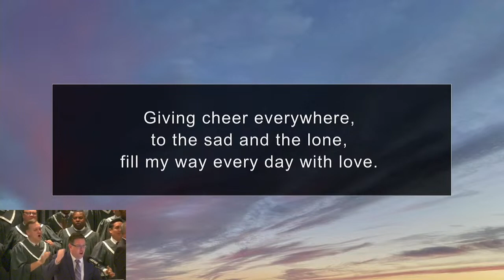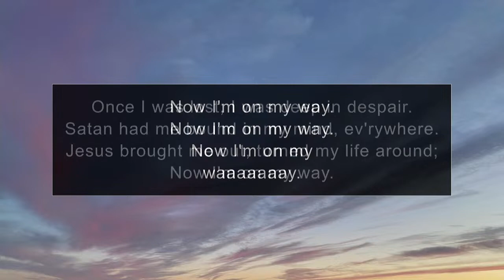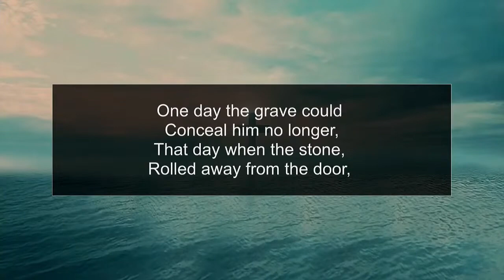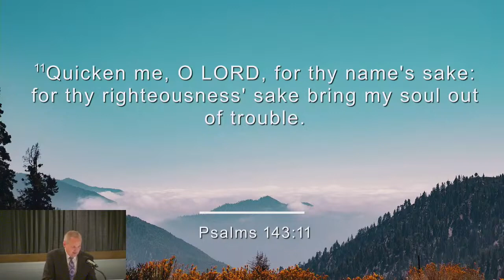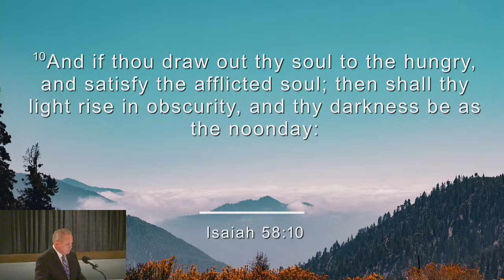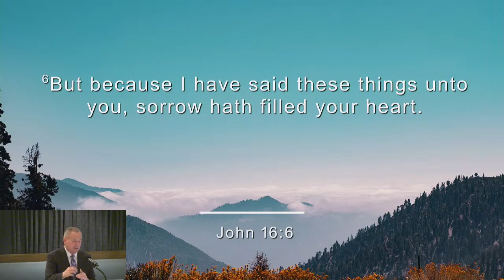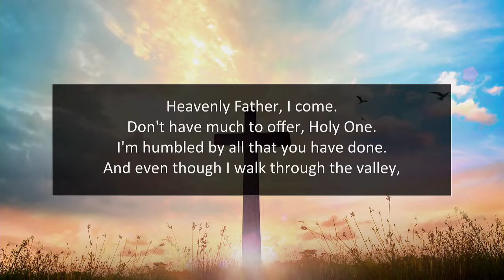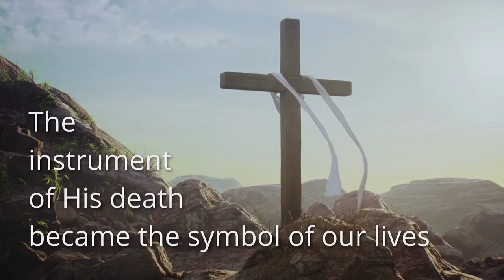The Model Prayer — Psalm143:1-12 — Rev. M.C. Kekel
The Model Prayer
New Testament Christian Church, Graham WA

If you would like to support this ministry financially, and help us reach people around the world, follow this link: http

The mission of New Testament Christian Church is to spread the gospel of Jesus Christ around the world, shining as a light in the darkness, planting churches at home and abroad. Our goal; to reach the unreached, to baptize in the name of the Father, Son and Holy Ghost, to teach the Word, and to encourage and exhort one another daily until the coming of our Lord that we may be found in Him in peace without spot and blameless.

Scripture References:
Psalm143:1-12
Isaiah 58:10-11
Psalm 32:9
Psalm 32:8-11
John 16:5-7
John 16:8
John 16:13-14
John 14:26

Sections
00:00 Intro
01:12 Song Service and Offering
12:34 Choir
22:50 The Model Prayer | Rev. M.C. Kekel
38:37 Isaiah 58:10-11
45:39 Psalm 32:8-11
47:27John 16:5-7
49:32 John 16:8
49:53 John 16:13-14
50:44 John 14:26
54:10 Conclusion

The Model Prayer | Rev. M.C. Kekel | New Testament Christian Church of Graham WA